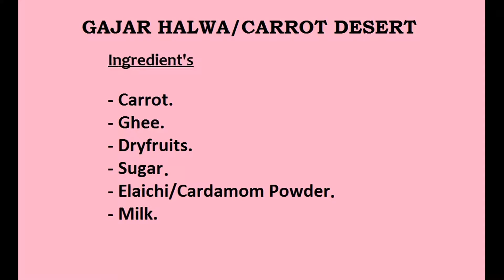Gajar ka Halwa Recipe | Winter Special | Indian Carrot Dessert | How to make Gajrela or Gajar Halwa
Gajar ka Halwa/Gajrela/Carrot Halwa is one of the most yummilicious Indian Desert. Its real easy, tasty and healthy. We made it with Orange Carrot as its less sweet and more nutritious. Its guilt-free and good for calorie conscious people/folks.

---INGREDIENTS---
- Carrot.
- Ghee.
- Dryfruits.
- Sugar
- Elaichi/Cardamom Powder
- Milk.

---RECIPE---
Grate the carrot.
Add Ghee in the Pan and then grated carrot.
Mix it well and then add Milk.
Cook in medium flame.
Now add Sugar, Elaichi/Cardamom Powder and Dryfruits.
Serve HOT or refrigerate for 1 hour and enjoy it Cold.

PINK PANDA KITCHEN - Yours Favorite Recipe Destination.